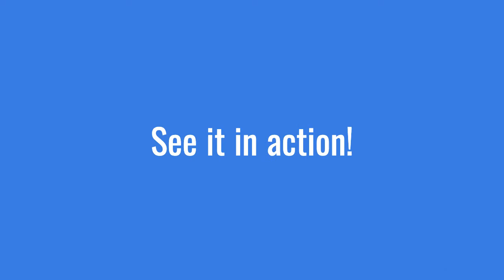How to use long pips in table tennis! by Yang Xiao Xin (杨晓馨 ITTF Women World Rank 11)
Professional table tennis player, Olympian, world rank number ten Yang Xiao Xin (杨晓馨) teaches the key tricks of using long pips for table tennis.  You can push, slice, cut or hit the ball with pips.  But the key is to first make contact before you can do the other tricks.